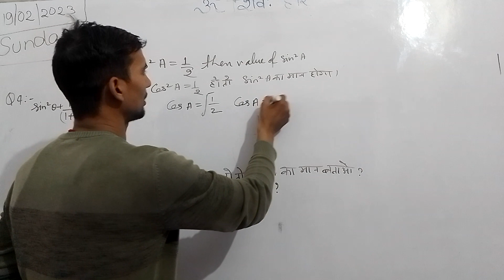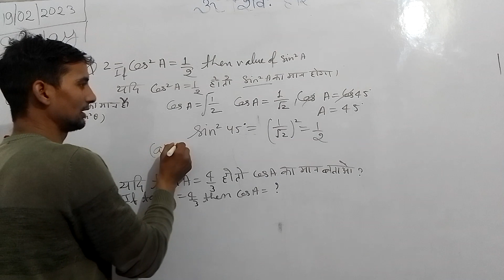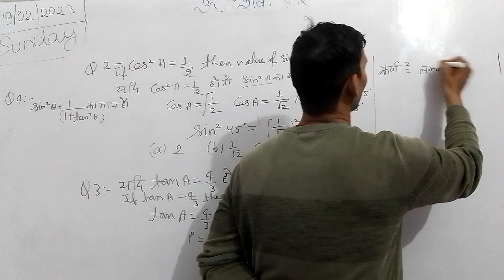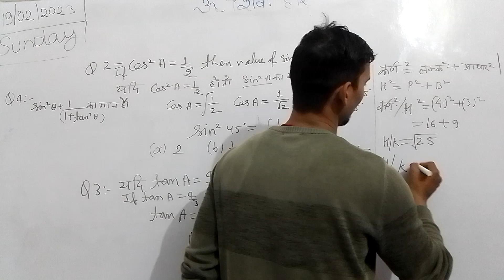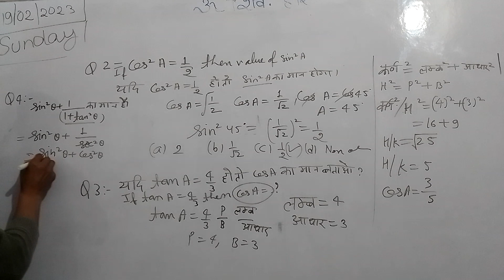some important questions of trigonometry